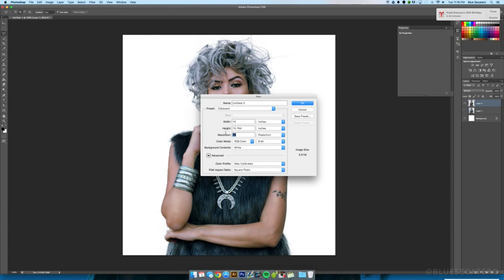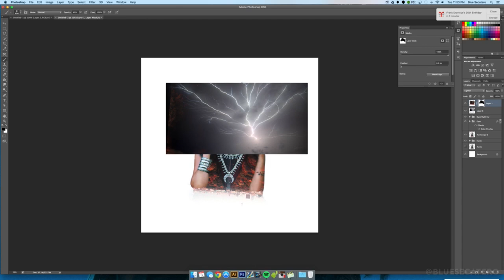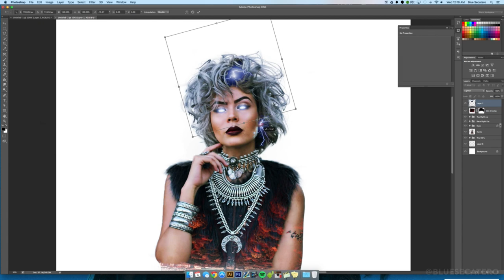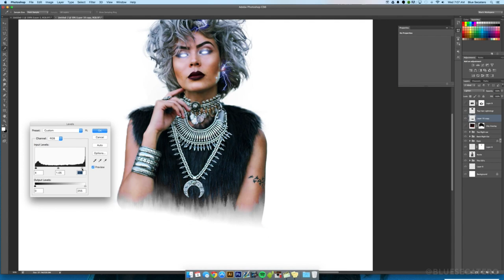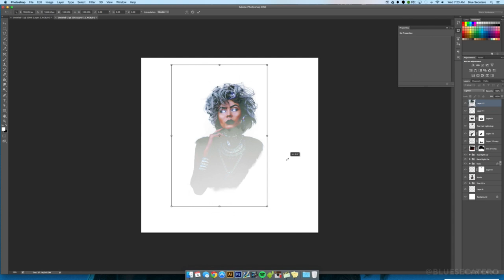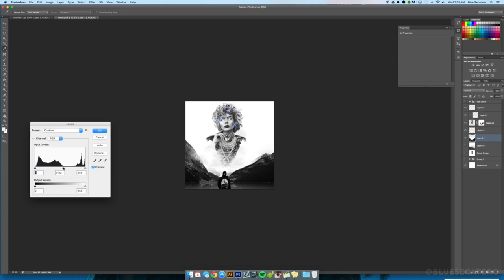D E I T Y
Sam Gouthro - Foreign ft. (atlas) | Prod. Sam Gouthro